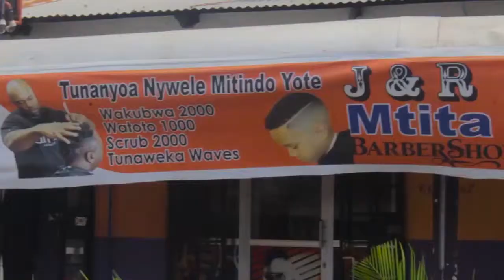CCM isingesonga kama serikali ingekubali Rushwa, Ubadhilifu wa mali na ufisadi Dkt Bashiru Kakurwa